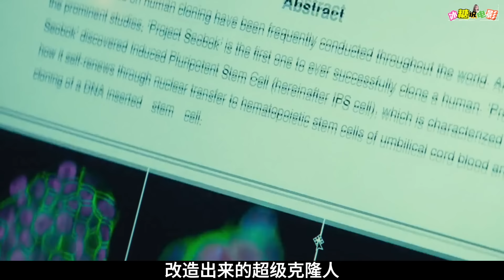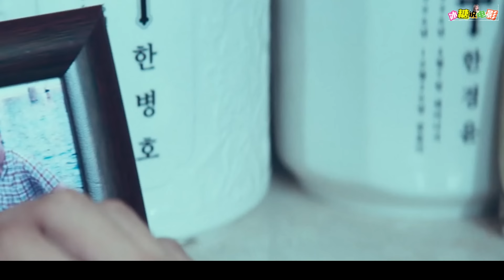男孩只是看了一眼混混女朋友，結果被要求賠錢？怎料男孩比魔女還狠